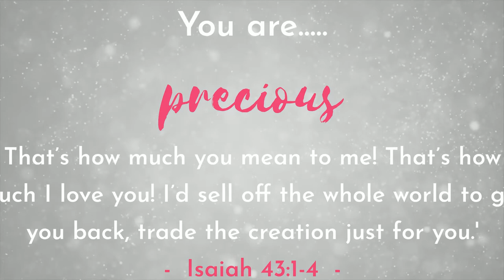TIP TUESDAY : LASHES | Masterpiece Make-up Ministry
Tip Tuesday is here!! Today I am going to give you some tips on applying false lashes an easy way!

About His Masterpiece Makeup Ministry :  Ephesians 2:10 New Living Translation (NLT)
For we are God’s masterpiece. He has created us anew in Christ Jesus, so we can do the good things he planned for us long ago.

What exactly do we do?
Empowering and Equipping women everywhere to be best version of themselves.

What we cover in the Make-up Workshop?
We will cover the following : Skin prep, Foundation, Powder, Countouring, Highlighting, Blush, Brows, Bronzing, Easy Eyeshadow, Brushes 101 and Lips.
You will receive a 12 piece Make-up Brush Set on the day. Coffee, Tea and Water and finger snacks will be served.
You can also bring your own make-up with. We have eyeshadow pallets etc available on the day for you to use aswell.

What is a Pamper Day?
Come and be pampered!  We pamper your face with a full face of make-up done for you! A day with lots of laughter and rest for your soul!  You also receive a goodie bag on this day.

Ladies Mornings
We do group bookings/demo's.  This is ideal for Ladies Mornings.

Teacher appreciation day's
We can do demo or spoil your beloved teachers with a face of make-up.

We can customize this option to suit your specific needs.

Love
Michelle x